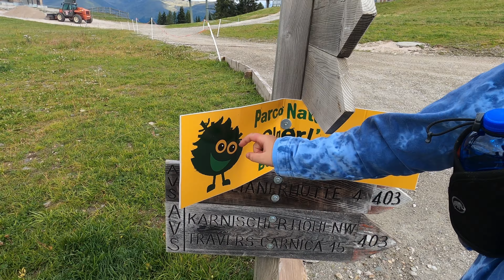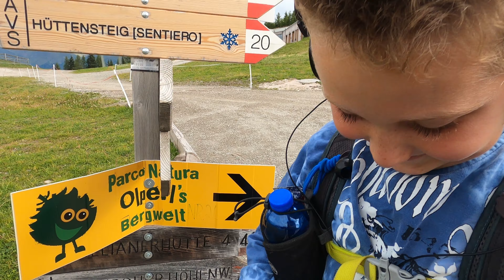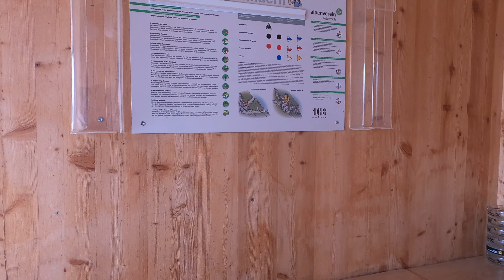Bergwanderung Monte Elmo | Berg Helm | Grenzberg Italien\Österreich im 1. Weltkrieg Bunker am Gipfel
Wir zeigen heut den Spielplatz Berg, mit Geschichte und tollen Ausblicken verknüpft.
Hier her ist es eine Reise wert. Viel Spaß Euch allen.

0:00 - 0:59 Blick aus dem Tal hinauf und Intro

1:00 - 6:36 Aufstieg und genauer Blick auf die Dolomiten
6:37 - 7:29 Drohnenflug an der Talschlusshütte ganz woanders
7:30 - 9:23 Weiterer Aufstieg und Zeitraffer
9:24 - 12:01 Bunkergebiet
12:02 - 12:40 Gipfel Monte Elmo
12:41 - 15:35 Wanderung und Aufenthalt zur Silianer Hütte
15:36 - 19:02 Weitere Bunker, Zoom´s und Abstieg
19:03 - 19:40 Abfahrt mit der Bahn